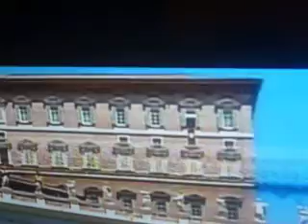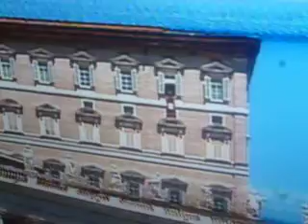y1 angelus papa francisco dia padre y corpus christi 2017